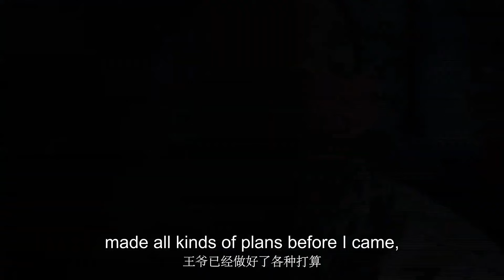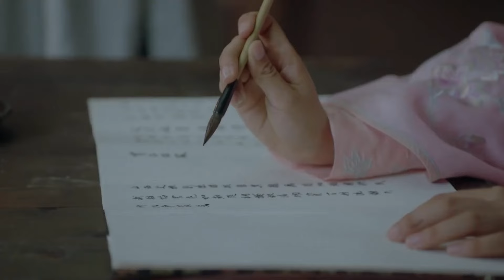【Full Movie】灰姑娘跳舞太迷人，霸道皇帝瞬間變臉：以後只能跳給我看！ 77